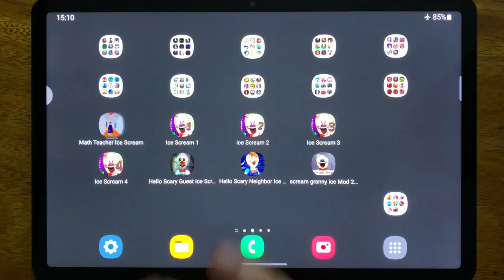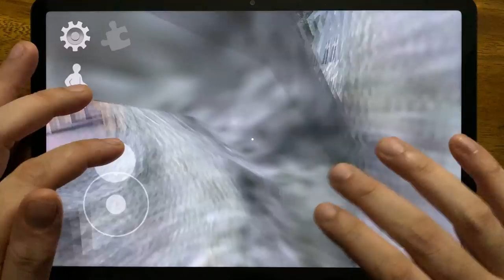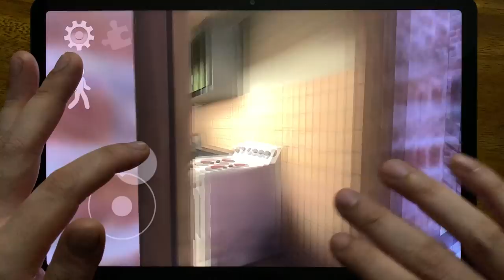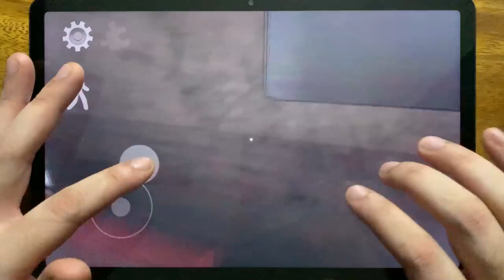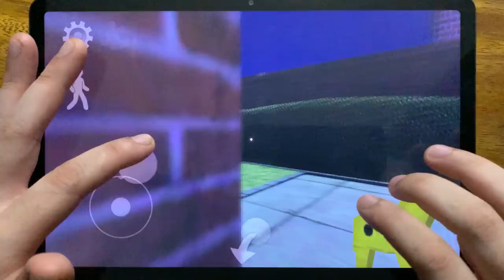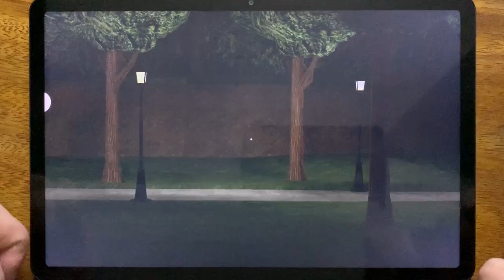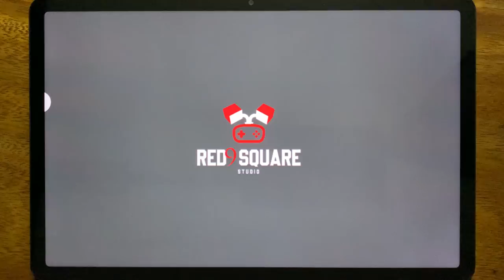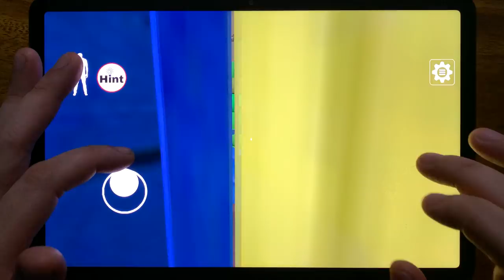Math Teacher Ice Scream, Ice Scream 1, Ice Scream 2, Ice Scream 3, Ice Scream 4, Hello Scary Guest..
Math Teacher Ice Scream, Ice Scream 1, Ice Scream 2, Ice Scream 3, Ice Scream 4, Hello Scary Guest Ice Scream Neighbor, Hello Scary Neighbor Ice Scream, Scream Granny ice Mod 2020 Survival